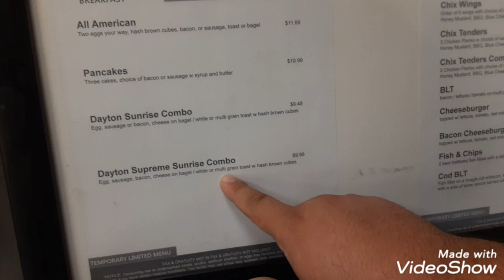max & ermas Reasteraunt atbthe Dayton ohio international airport